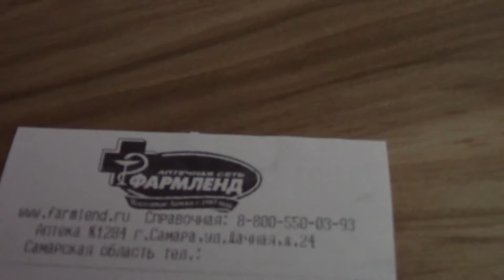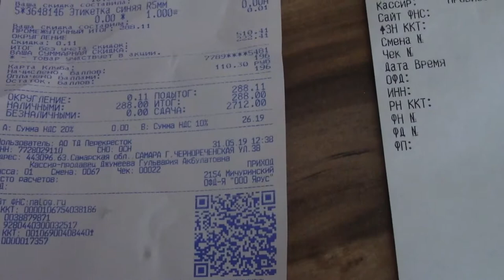Art Manij VLOG Прогулка + идем на прививку + обзор покупок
Как помочь каналу:
2.Поставь палец вверх к этому видео.
3.Напиши комментарий к этому видео. Желательно хороший.
5.Посмотри остальные видео на канале "Art Manij - Семейный канал"